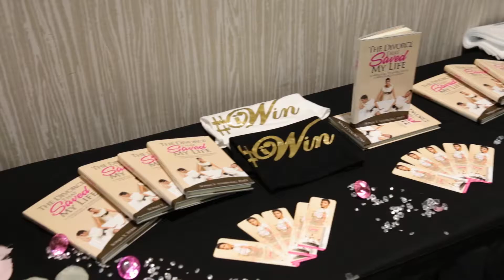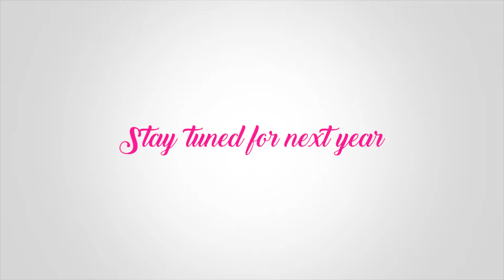NJAG Presents 5th Annual Girls Wine Out OCTOBER 5-7, 2018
“Girls Wine Out” experience it is about uniting women from all around in one place for a day of powerful conversations, fitness session, makeovers and wellness tips, fashion makeovers, spa time, cooking classes and authentic connectivity that ignited each woman to take the next step with their lives and put themselves first. This year, our theme of "fierce inside and out" is about women creating connections within themselves and living outstanding lives.​

At the 2018 5th Annual Girls Wine Out, over 200 women will:​

 - Learn how to take charge of their lives, put "self" first, and create harmony within.

 - Connect with other like-minded women who will help to keep each other accountable on the journey towards better lives.

 - Celebrate the power and passion that women display when they leave the hustle and bustle behind and enjoy experiences.​

The 5th Annual Girls Wine Out will also raise funds to support women living with terminal cancer the opportunity to "getaway" in hopes to uplift their spirits and give them a chance to focus on positive aspects of life.